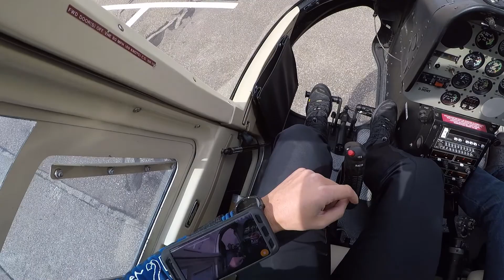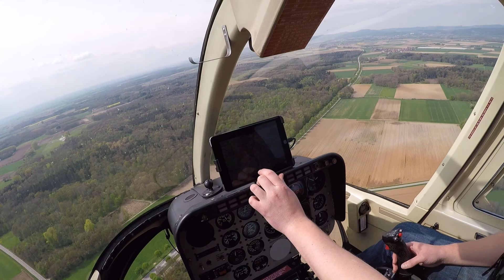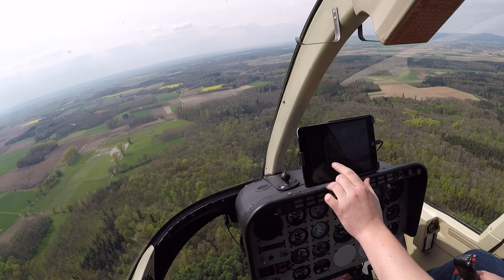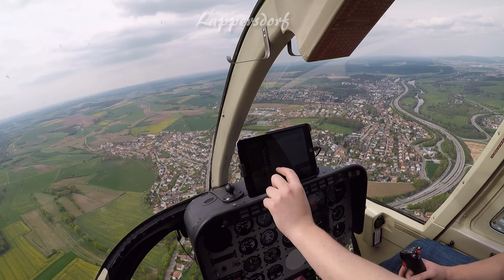Helikopterflug - Straubing - Regensburg (Bell 206 B JetRanger III)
Hubschrauber selber fliegen (Skymagic Helicopter / Jochen Schweizer)